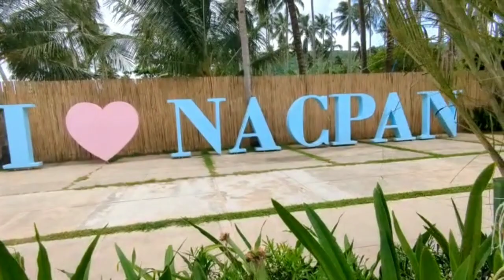NACPAN BEACH IN EL NIDO, PALAWAN🇵🇭| FILIPINA-AMERICAN COUPLE🇵🇭🇺🇲